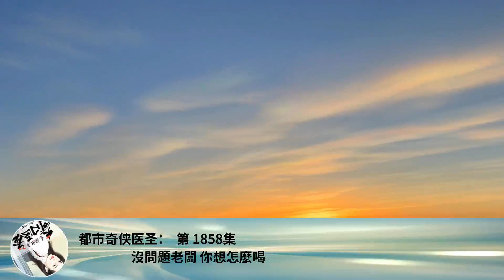都市奇俠醫聖： 第 1858集